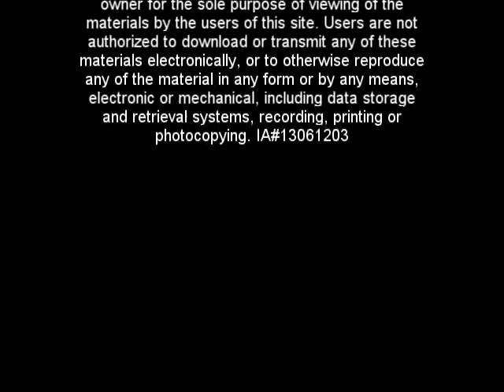Statistics - Weekly Review of Production with Arte Maren (3 of 8)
Veteran consultant Arte Maren discusses reviewing your statistics weekly to grow your business or organization.